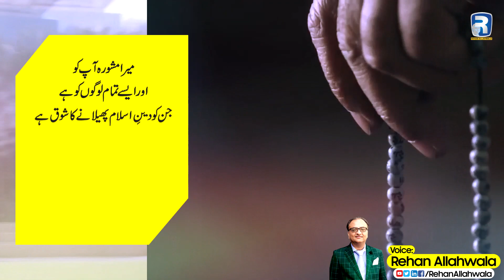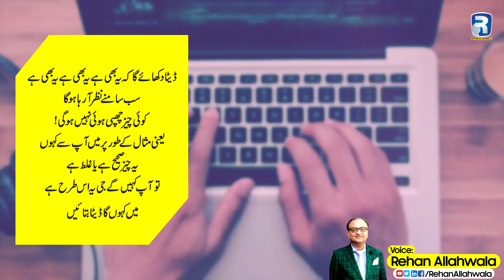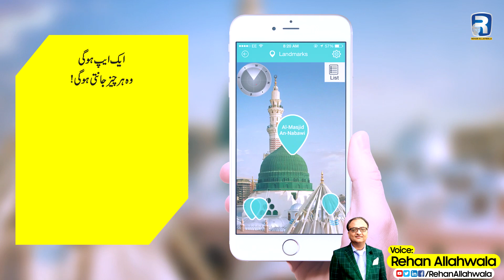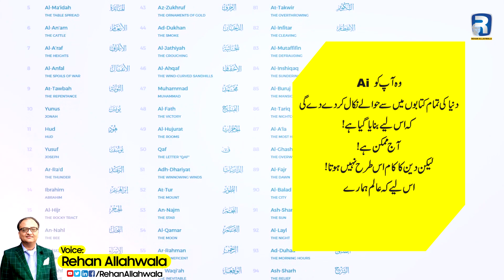Service of religion through Artificial Intelligence and Machine Learning | Rehan Allahwala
In this video Rehan Allahwala is explaining how you can use service of religion through Artificial Intelligence and Machine Learning | Rehan Allahwala